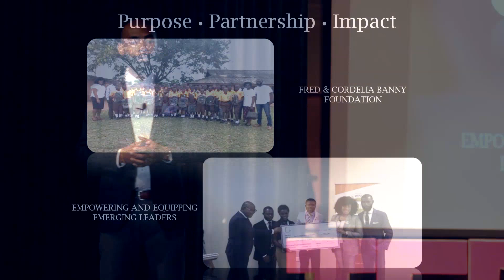How I Turned my Adversities Into Advantage | Fred P. Banny | TEDxDeerPark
Christmas Eve, 1989. I was four years old but I knew something had changed. The year before, there was joy. My family was buzzing, making last minute preparations for Christmas. At three years old, my focus had been on whether I would receive the toy soldiers I had asked my mother for. Little did I know that a short year later, real homegrown soldiers would invade my country, my community, my home. Instead of joy, that year, there was fear and a brutal civil war would last for 7 years, 7 months, 1 week and 2 days.  How my family and I managed to survive the wars, migrate to the US, and thrive purposefully has served as the blueprint for the life I have built... a life that proves that our adversity is our advantage.
Fred P. Banny is a purpose-driven entrepreneur, leadership coach, speaker, and mentor.Born in Monrovia, Liberia in the mid-80s, Fred spent his formative years in a war-torn nation where he witnessed carnage and unrest for 10+ years during the Liberian civil wars. In 2001, Fred migrated to the United States to continue his education, which was often disrupted by the wars. He joined his father in New York and pursued academic excellence. Fred earned a degree in Construction Engineering from SUNY Farmingdale.  He is passionate about inspiring and coaching people to believe beyond their borders. In 2015, Fred married his purpose-partner and the two formed The Fred & Cordelia Banny Foundation. Fred currently works as a construction engineer while leading one of the Banny Foundation’s initiatives: Conversations with Kings (CWK). His aim, through CWK, is to help boys and men activate their potential and take positions as servant leaders of influence and impact in their homes and communities. This talk was given at a TEDx event using the TED conference format but independently organized by a local community.